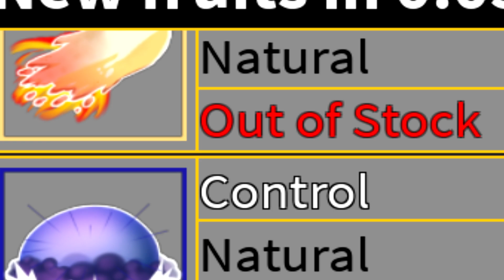THAT MOMENT WHEN OPE IS FINALLY ON STOCK! BLOXFRUITS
Been awhile till we finally got the ope/control is on stock yesterday in bloxfruits.

There is no copyright infrangement intended for the sound , musics , effects used in this video.